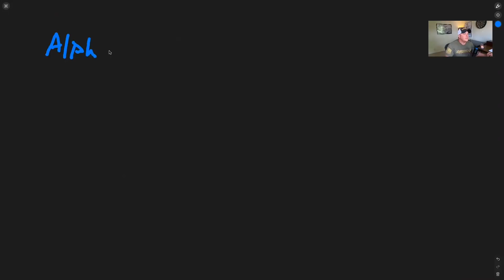Evolution of the F Boy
Apexmindset.net

For a Free Webinar on Frame, Free Consultation For The Frame & Seduction Mastermind Group:

Unplugged Alpha - No Bull Guide to Winning with Women & in Life

FUCCFILES: Lessons from a Decade of Women

Evolution of Desire

Bachelor Pad Economics